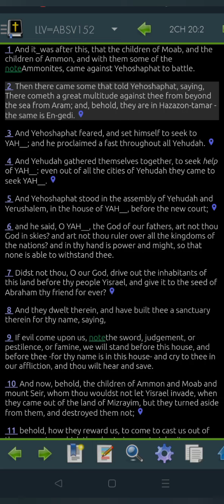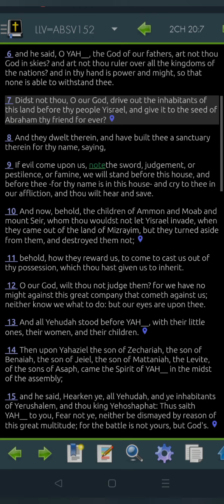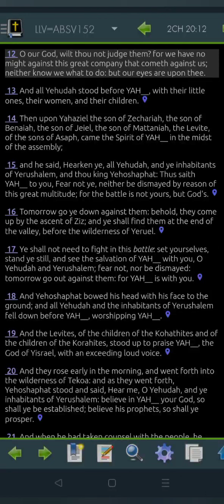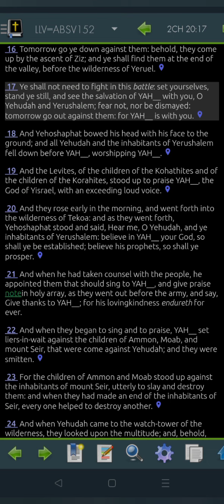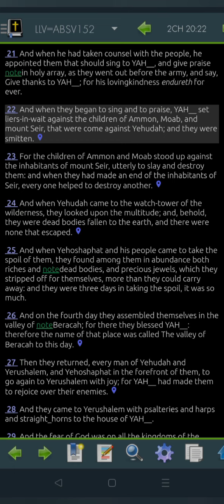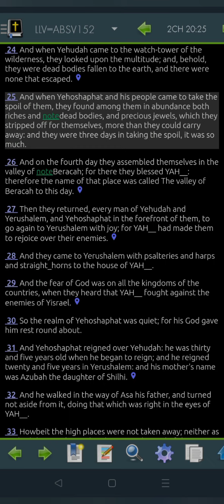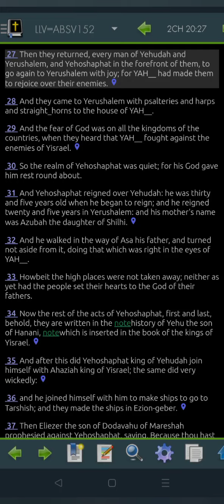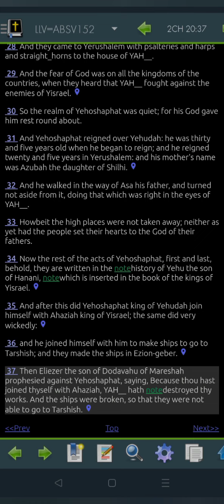2 Chronicles 20 LLV152 for 2022 (Read Me The Bible, Garth.)